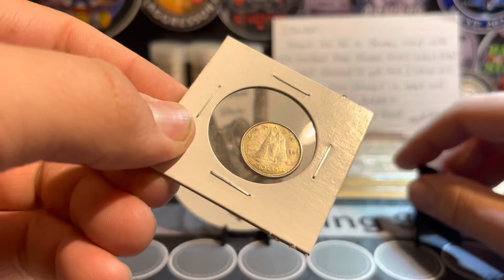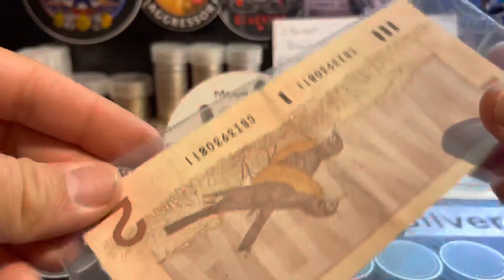Sticker trade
Mail call Tuesday! Please go check these guys channels out! Awesome members of our community!

Sticker trades!!!

If you wanna send me something or do a sticker trade address is below :